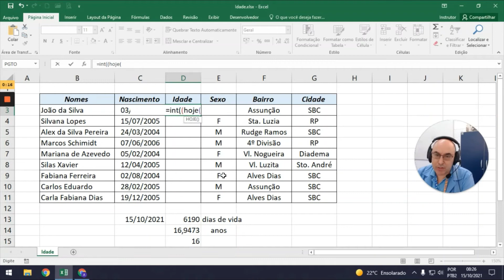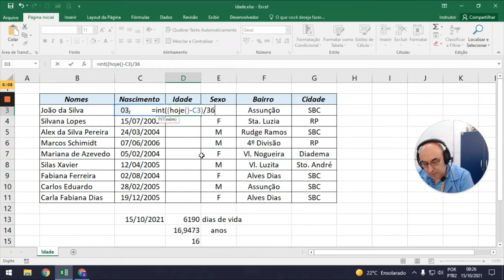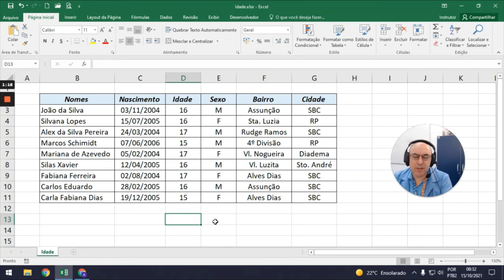Vídeo Calculo de Idade no Excel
Nesta vídeo aula mostrarei como calcular idade no programa Microsoft Excel com o uso de fórmulas e as funções INT, HOJE e DATADIF.